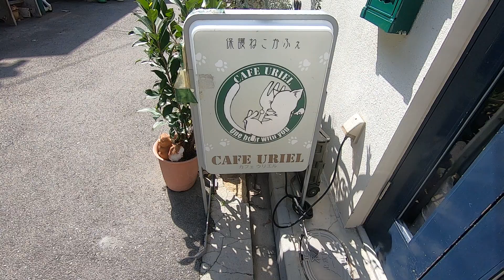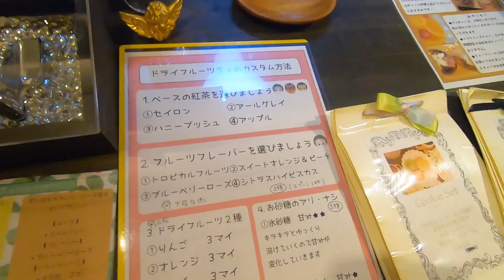ティールームウリエルのシナモンロールと不機嫌な三毛猫in保護猫カフェウリエル周辺情報（梅田） Cinnamon rolls and a moody calico cat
大阪梅田近くにある保護猫カフェウリエルの周辺情報の動画です
今回はティールームウリエルさんのご紹介です

普段の食事動画はティールームウリエルさんで撮影しているのですがこれは平日ランセット2050円～ですので今まではカフェウリエルさんの動画として配信していました

今回はセットではなくスイーツ動画となりますので周辺情報として取り上げさせてもらいました

周辺情報を配信するときはまず保護猫カフェの看板の前からご挨拶
カフェウリエルさんは狭い路地裏にありますので前の道は狭いです

お店を出るとまず左に曲がり最初の角を右に曲がります
すると郵便局があります
お店に迷われた時は郵便局を目指すとわかりやすいです

郵便局の隣にカフェウリエルさんの看板がありますが扉が開くと看板が被って見えづらいです

郵便局の向かいにもティールームウリエルさんの案内板があります
50Ⅿほど歩くとお店があります

ウリエルという名前の通り天使の羽のオブジェや猫と焼き菓子のお店ですのでクッキーや猫のオブジェがとっても可愛いです

注文は受付でします
今回はシナモンロールのセットです
飲み物はドライフルーツティーにしました
千日紅とリンゴのドライフルーツティーですので酸味と甘みがあり
なにより色が赤みがありとっても可愛いです

古民家を改造していますので階段は急です
登ると飾りつけされているツリーやだるまさんがころんだをしている茶トラのオブジェ
天井にはトルコランプが釣られていてとても素敵な雰囲気です

シナモンロールが来ました
ドライフルーツティーはお湯を注いで砂時計をセットしてしばらく待ちます

サムネイルようにシナモンロールを紹介していると倒してしまいました
これはよくありますよね

上に乗っている肉球のクッキーをまず食べてみました
甘みはそれほど強くないのでクリームをつけて食べるとちょうどいい感じです

初めて食べるシナモンロール
かなり固くてナイフが入りにくくなっていました
あまり強く切ろうとすると弾かれてお皿から飛び出るのではと心配になるほどでした
ということでフォークで刺してまるかじりしてみました

食べると甘みもちょうどよく美味しかったです
サクサクとした触感がとても心地いいです
カメラのマイクにも音が聞こえるぐらいでした

シナモンロールを食べているとドライフルーツティーがいい頃合いになりました
注いでみる赤みのかかった綺麗な色になりました
映像では少し分かりづらいかもしれません

あまりにも美味しくて一瞬でペロって行ってしまいました

食事動画恒例の不機嫌な美人三毛猫セラ姫と戯れました
この動画は昨年9月頃撮影しています

セラ姫は店長さんのお家の子ですので店長さんと一緒に出勤されています
最近店長さんは別のお店に行かれることが多くセラ姫を見る機会が減っています

セラ姫に挨拶をするとアウアウとよくおしゃべりをしてくれます
シャーと威嚇し猫パンチも容赦なく飛んでくるのですが
ペロペロと指も舐めてくれます

セラ姫のご機嫌を取るためにはおやつが必要です
そうセラ姫がアウアウするのはおやつのおねだりです

おやつを見せた途端アウアウは止みます(笑)
あげると食べてくれますが触ると怒ります

ただ何度も噛まれたり猫パンチをしていますが本気ではないので
怪我をすることはないですよ
セラ姫のこういうところが大好きでまた噛まれたいと思う私は変態でしょうか？(笑)

保護猫カフェウリエルでは里親様を募集しています